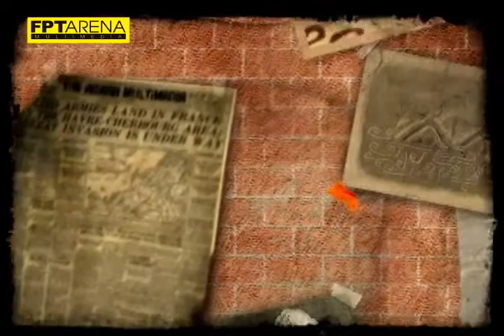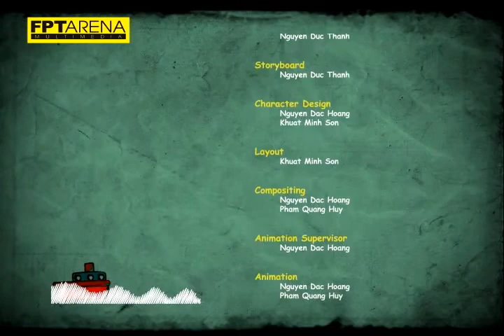About Love Movie - FPT Arena StopMotion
About Love  Movie là Project sem3 của "DreamLand Group": - H0810A" - FPT Arena StopMotion